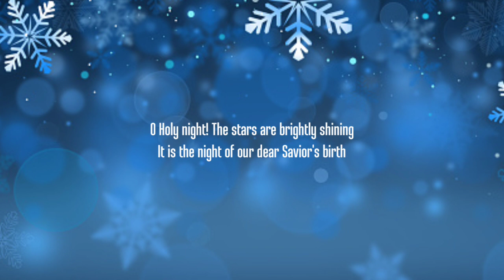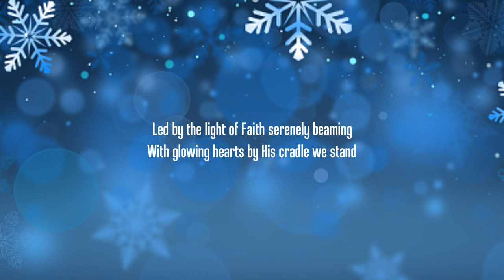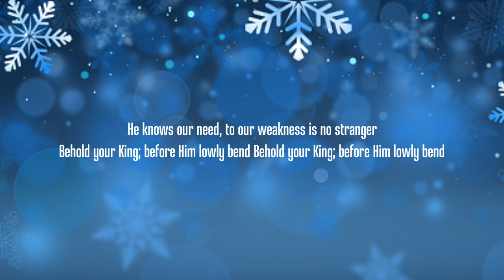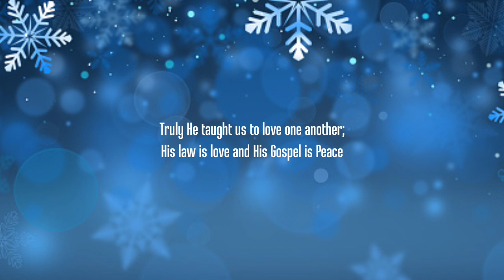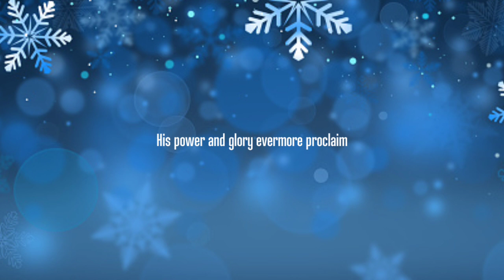Christmas Songs - O Holy Night (Lyrics)